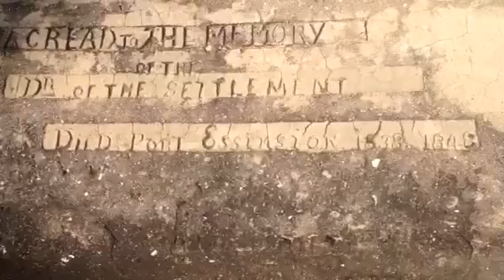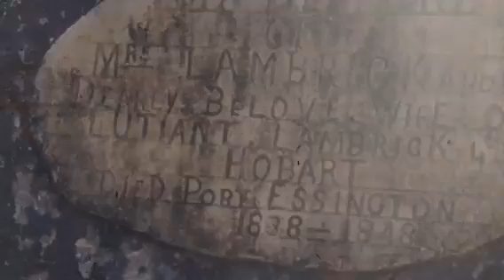Victoria Settlement NT 10